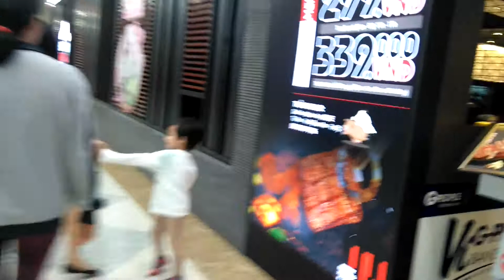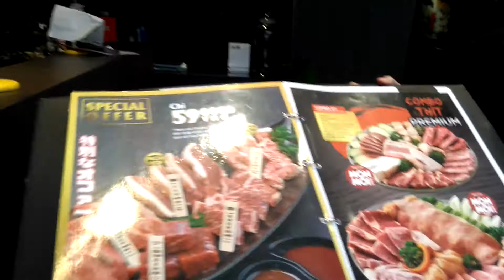Window shopping and have dinner at 2nd District Vincom MOV 01031